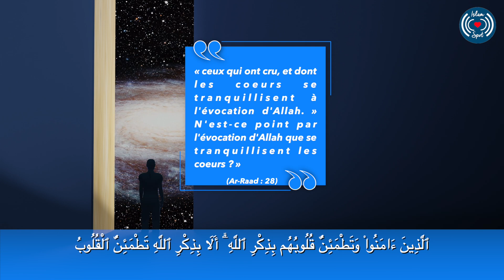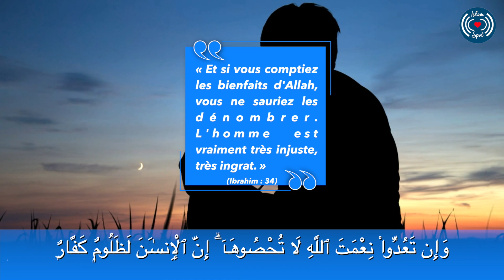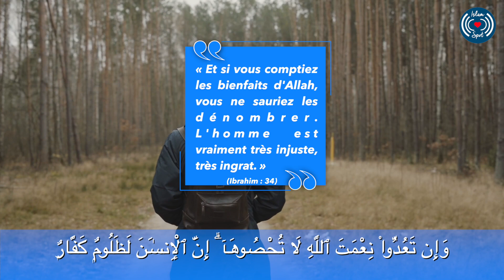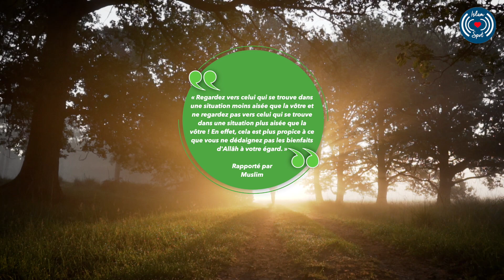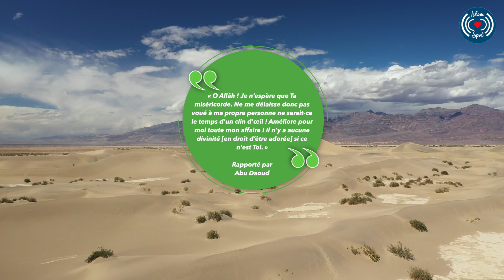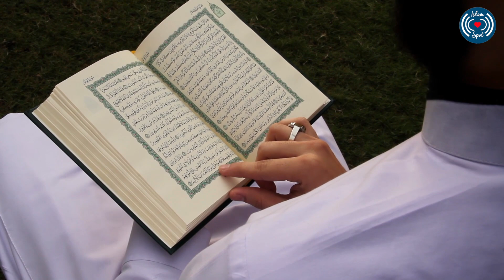LES CLÉS DU BONHEUR - L'ÉVOCATION D'ALLAH ﷻ